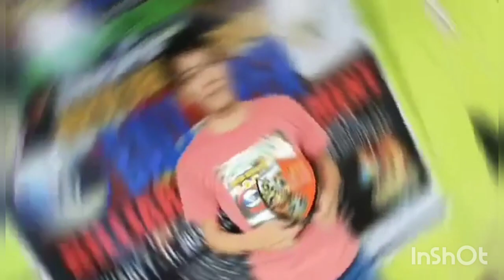May Gustong mangharang 😯😯 sino kaya to? 🤔 Jek2 🆚 Unknown |Bet 22k | Race 12 | bakbakan na🔥🔥parehas